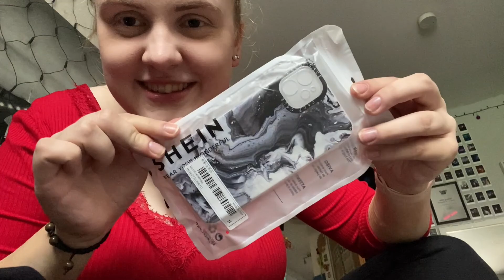Endlich wieder Normalität!🍷🎉 ~ Vlog 010 || Jasmin Shavi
moin moin

ich habe mir gedacht, dass ich jetzt versuche wöchentlich Vlogs hoch zu laden. Mal sehen ob mir das gelingt😅😅